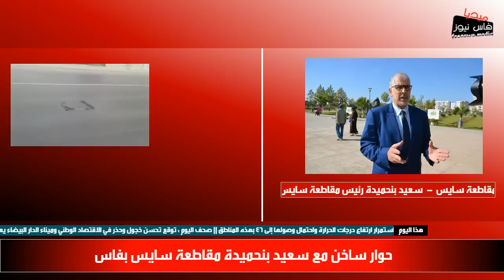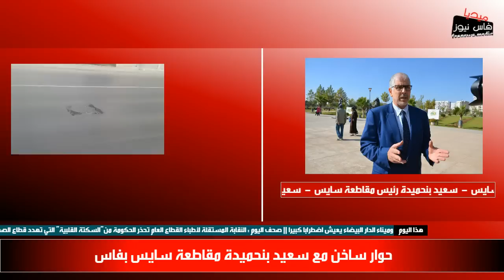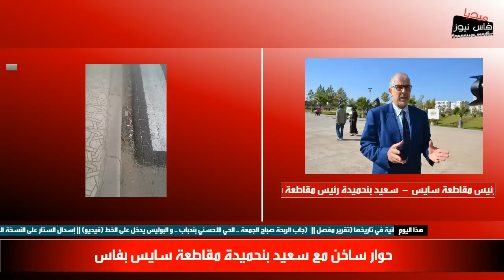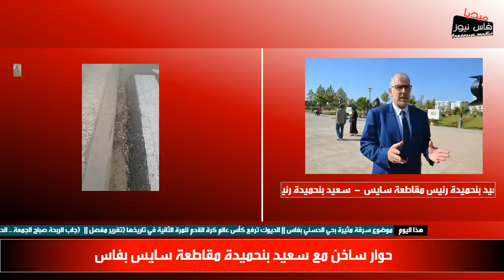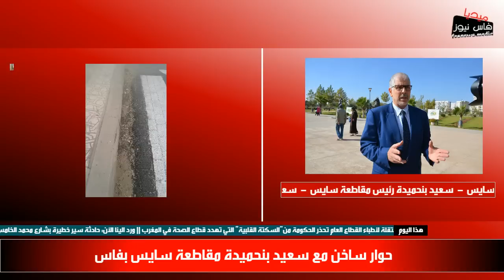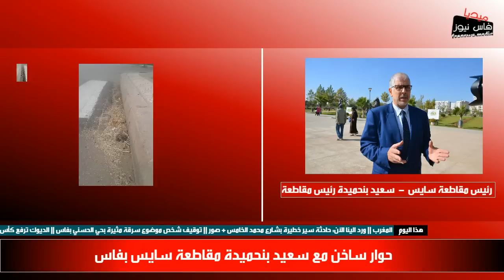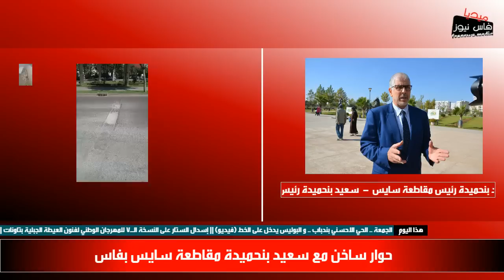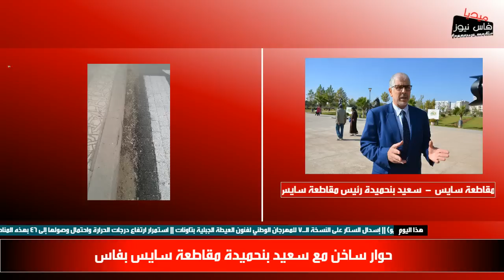حوار ساخن مع سعيد بنحميدة رئيس مقاطعة سايس بفاس .. فاس حفرة_ لكل _مواطن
عن إشكالية الحفر بفاس تحدث السيد سعيد بنحميدة فقال : هذه الحفر لها 3 أسباب رئيسية السبب الأول هو عامل الزمن حيث تم إنجازها مند مدة و طويلة و لم تعرف الصيانة اللازمة. و هناك برمجة لإعادة هيكلة أو صيانة بعضها حسب الأولوية سواء من طرف الجماعة أو المقاطعات. أما  السبب الثاني فهو الاختلالات التي عرفتها أشغال الطرق في بعض التجزئات في فترات سابقة، و معالجتها مبرمجة أيضا حسب الأولوية. و السبب الثالث هو أشغال الشبكات التي تقوم بها بعض الشركات و التأخر في إصلاحها مما يترتب عليه تسرب المياه خاصة في موسم الأمطار و ما ينتج عن ذلك من تدهور لبنية الطرق، و هناك الآن مراقبة و متابعة لهذه الأشغال. وخلاصة القول أن هناك تشخيص لوضعية الطرق و تصنيف لمشاكلها، مع اتخاذ الإجراءات لوقف التدهور  و وضع برنامج لمعالجة الوضع الحالي حسب الإمكانيات المتوفرة. و على سبيل المثال فجلس مقاطعة سايس يخصص سنويا حوالي نصف ميزانيته لإصلاح الطرق و صيانتها بما في ذلك الترصيف و إصلاح الحفر.

1. مدينةأكادير. . أكادير. المعنى.قلعة أو مخزن عالي الأسوار.
2. مدينة كلميم. . أكلمام. المعنى. البحيرة.
3. مدينة الصويرة. . موكدير المعنى. صاحبةالسور.
4. مدينة آسفي. . اسيفي المعنى. المصب.
5. مدينة أزمور. . أزمور المعنى. ذكر شجرة الزيتون.
6. مدينة الجديدة. . مي إزغارن المعنى .صاحبة السهول.
7. مدينة سطات. . تزطاط المعنى. الضريبة.
8. مدينة سلا. . تسلا المعنى. مرتفع.
9. مدينة مراكش أمورأواكوش المعنى. أرض الله.
10. مدينة.إفران . إفران المعنى. المغارات.
11. مدينة. شاون . أسكاون المعنى. القرون.
12. مدينة تادلة. . تادلة المعنى. ربطة أوقبطة.
13. مدينة تازة . تيزي المعنى. العليا.
14. مدينة تطوان . تطاون المعنى. العيون.
15. مدينة مليلية . تامليلة المعنى. البيضاء.
16. مدينة طنجة . طنجيس المعنى.زوجة زعيم أمازيغي.
17. مدينة أزرو . أزرو المعنى. الصخرة أو الحجرة.
18. مدينة تيط مليل تيط تمليلة المعنى. العين البيضاء.
19. مدينة عين أسردون تيط أوسردون المعنى. عين البغل.
20. مدينة تارودانت . تروتدانت المعنى أثمرت الشجرة.
21. مدينة تندوف. .إتن تضوفت.المعنى .إبتعد وراقب.
22. مدينة تاوريرت. تاوريرت.المعنى الثلة.
23. مدينة أصيلا. أزيلا.المعنى الجميلة.
24. مدينة أكدز. أكدز.المعنى السوق.
25. مدينة أرفود. أرأفود.المعنى حتى الركبة.
26. مدينة تنمل . تنمل المعنى المدرسة.
27.مدينة تفاريتي. تفرتين المعنى مخازن الحبوب.
28.مدينة وارزازت. وارزازات المعنى عديم الضوضاء.
29.مدينة زاكورة . تزكارت المعنى شجرة قصيرة كثيفة الاوراق والاشواك.
30.مدينة ميدلت . تمدولت المعنى غطاء صوفي مزركش خاص بأهل المنطقة.
31.مدينة صفرو. أصفراو المعنى منطقة مقعرة.
32.مدينة مكناس أمكناسن المعنى اسم قبائل أمازيغية من أهل المنطقة.
33.مدينة أمزميز أمز أميز المعنى خذ حفنتك أو مدك من شعير أو غير ذالك.
34. مدينة فضالة تفظن المعنى البحيرة.
35.مدينة تيط الأثرية بمنطقة دوكالة تيط المعنى العين.
36.مدينة تيط مليل تيط مليل المعنى العين البيضاء.
37.مدينة بويزكارن بويزكارن المعنى صاحب حبال.
38.مدينة تفراوت تفراوت المعنى الجابية.
39.مدينة الدار البيضاء أنفا المعنى القمة.